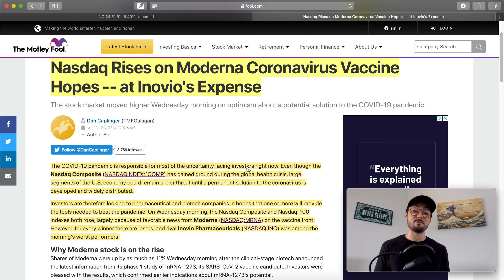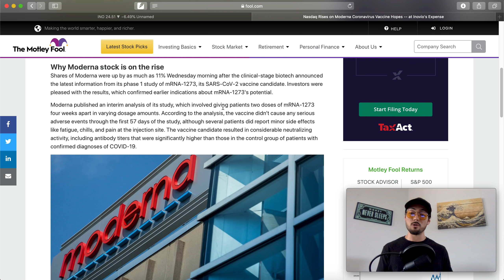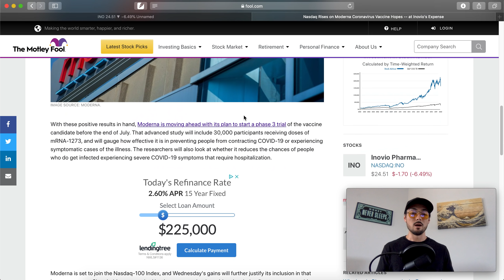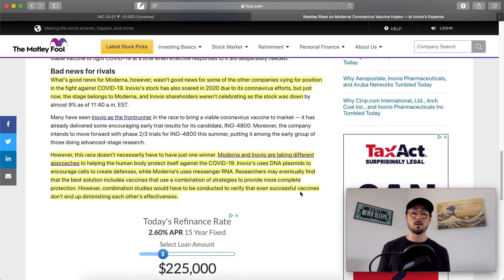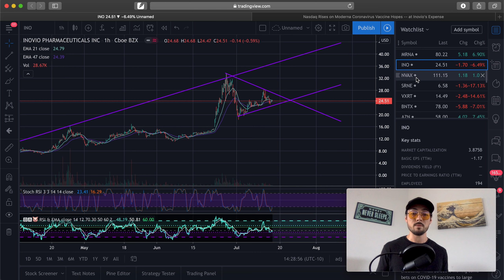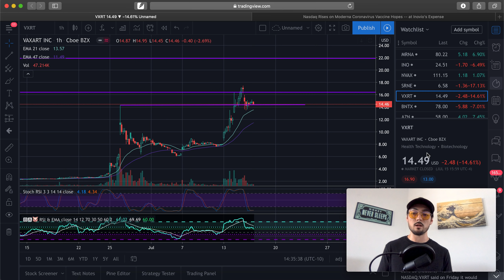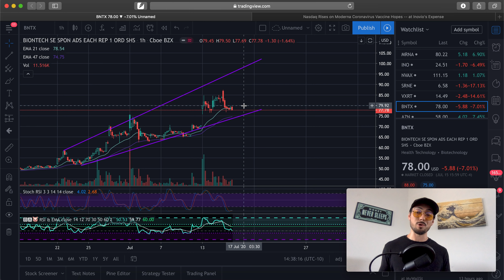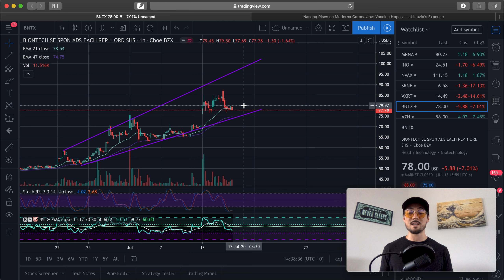Stock Talk: Inovio (INO), Novavax (NVAX), Sorrento (SRNE), Vaxart (VXRT) & Biontech (BNTX)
Hopefully you guys were able to gain some value from this. Again, if you want to talk feel free to drop a comment! 🙏🏼

💸📊 My Complete Portfolio + Daily Newsletter. This is a complete list of my options, stocks, and cryptocurrency positions. I update it every trading day, and send out an email newsletter explaining my thoughts. ($15 per month)

- 4-Hour Work Week